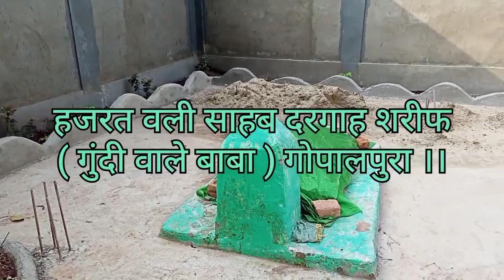हज़रत वली साहब र. अ. बाबा दरगाह शरीफ गोपालपुरा || Technical Tahir vlog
Technical Tahir YouTube channel
Technical Tahir vlog
Technical Tahir YouTube video
Dargah vlog
My Village gopalpura dargah
Bike rider vlog
Bike ride video
Technical Tahir bike ride vlog
Rewardsfam review
Rewardsfam payment problem
Rewardsfam earning
Rewardsfam task complete
Muharam vlog
Rampura muharam
Sitamau muharam
Mandsour muharam
Narayanghra muharam
Bike ride vlog
Gopalpura se billod Tak ka Safar gadi we
Barish ride vlog
Barish vlog
Technical Tahir raining vlog